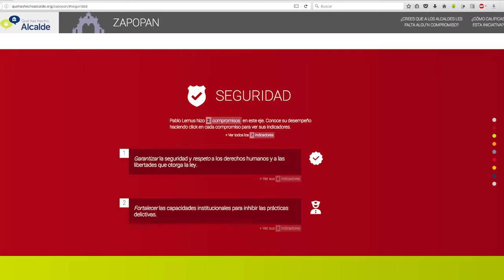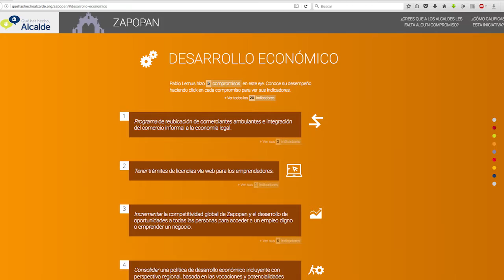youtube video #-E9ghrPky44